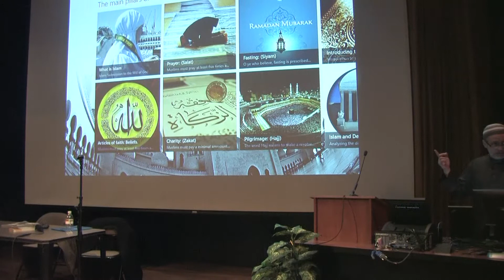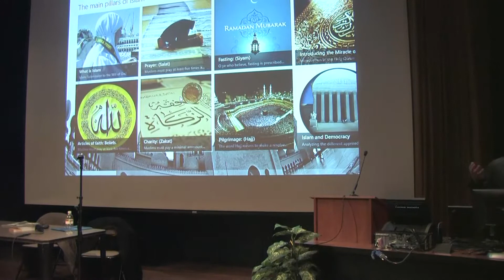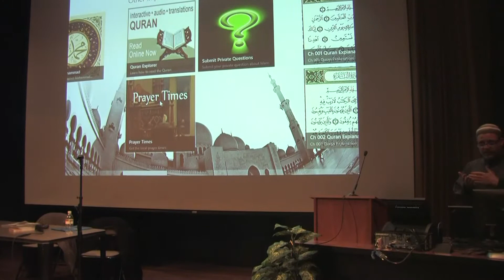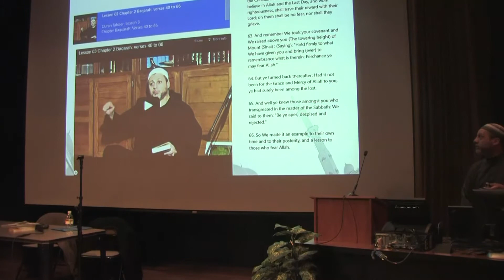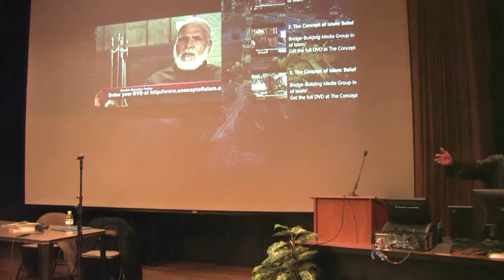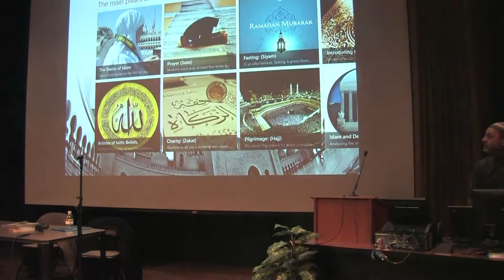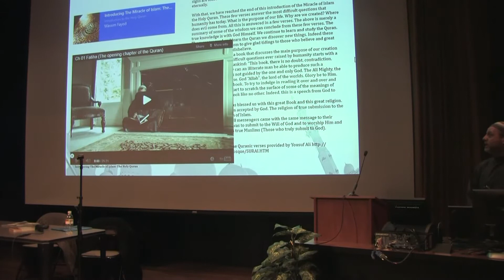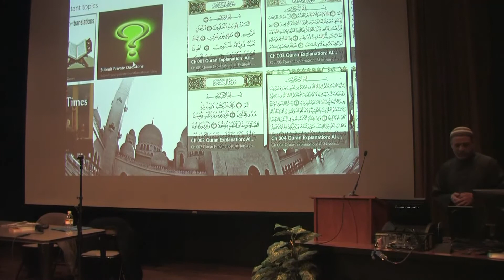Concept of Islam Windows 8 App Demo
Concept of Islam Windows 8 App Demo by Wassim Fayed